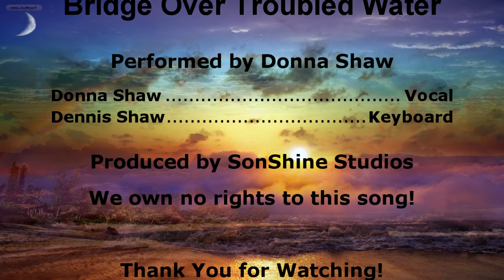Bridge Over Troubled Water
This is my song to my son Scott also known as RantJamz. I promise to always be on your side and to love you with all I have! We own no rights to this song. Keyboard by Dennis Shaw. We love you son!